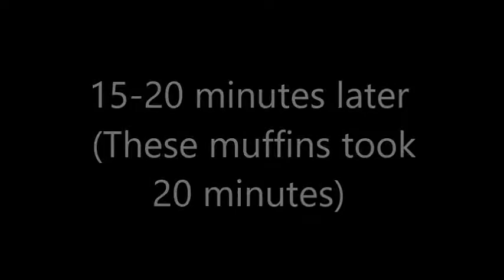Banana muffins!!!!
Hi!! Today I made banana muffins!! I was saving them for the fourth of July, but they ended up getting eaten before then. ;) (please forgive that I spelled awkward wrong)